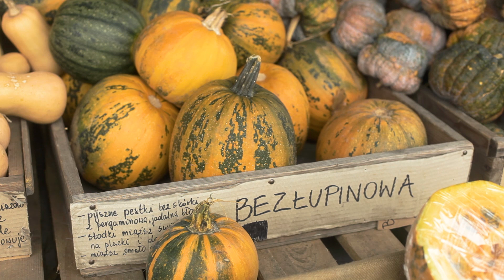Minta przedstawia: dynie w Gospodarstwie Majlertów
Gospodarstwo Ludwika Majlerta to rodzinne przedsięwzięcie, którego historia sięga kilku pokoleń wstecz. Początki znajdującego się w Białołęce na północno-wschodnich obrzeżach Warszawy sięgają XIX wieku. Ty, dzięki czemu zyskało sławę były szparagi, które jadano nawet na dworach Sankt Petersburga.
Dzisiaj gospodarstwem zarządza Ludwik oraz Jola Majlertowie, którym pomaga rodzina. prócz szparagów, z których dalej są znani Majlertowie, drugim ich flagowym produktem są dynie. Co roku w sklepiku Majlertów pojawia się kilkanaście odmian tych jesiennych warzyw, a każdy sezon zaskakuje klientów nowinkami. Tym, za co Majlertów cenią stali bywalcy jest nie tylko świetna jakość warzyw oraz produkty,  których próżno szukać w typowym warzywniaku, ale tez chęć dzielenia się wiedza, radami oraz przepisami na smakowite potrawy. Co przygotowują z dyni? Jaka dynia będzie najlepsza na zupę, a jaka na ciasto? Zobaczcie sami!

*** Za pomoc w relizacji nagrania dziekujemy Lexus Polska ***